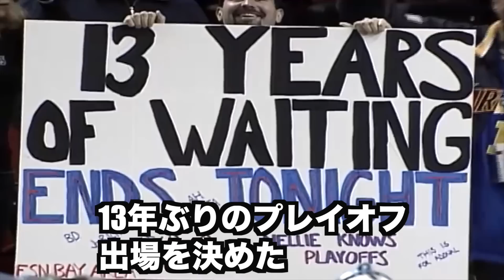【奇跡】第8シードが起こしたジャイアントキリング 3選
NBAのプレイオフで、第8シードが起こした奇跡のアップセットを３つ紹介していきます。

今年はどのチームがアップセットを起こすだろうか。